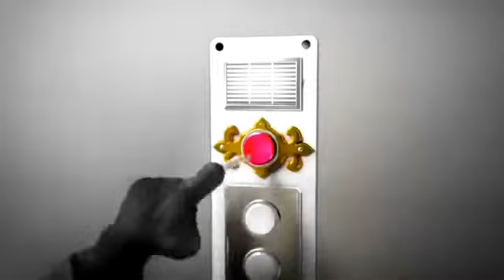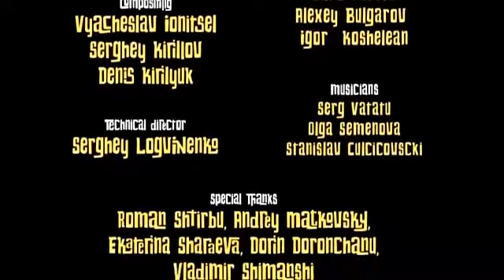Короткометражный мультфильм. Джи жив) Dji. Death Fails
Короткометражный мультфильм Dji. Death Fails